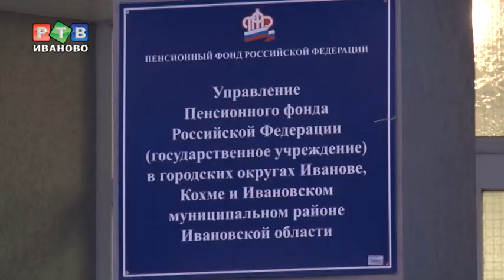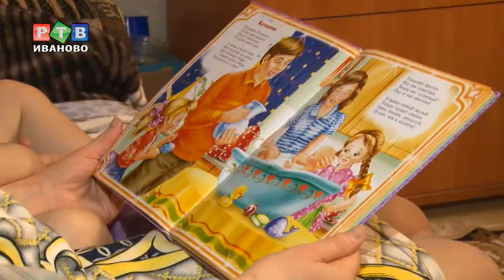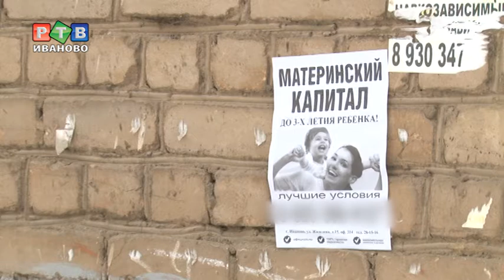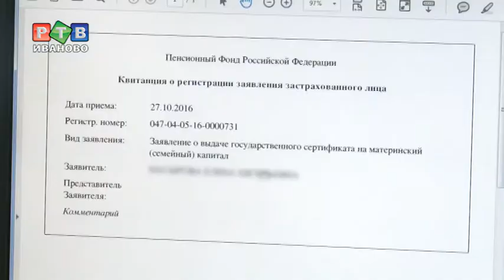Сертификат на материнский капитал станет электронным